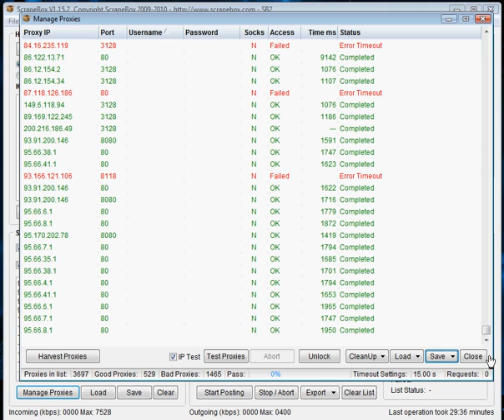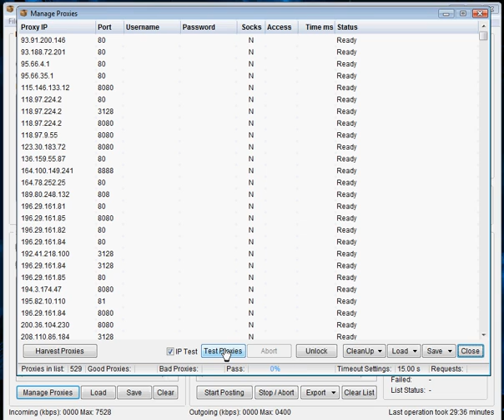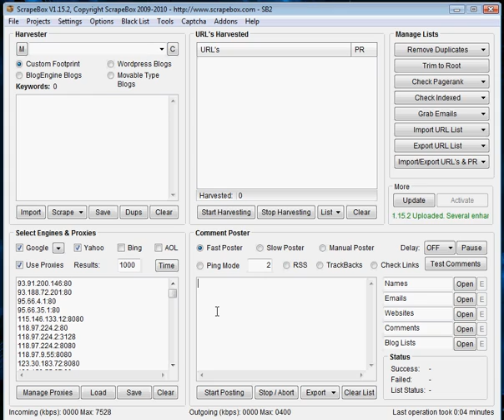Scrapebox Lesson 8 - Filtering Proxies as you go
Learn to use Scrapebox. Lesson 8 involves how to maximise your success rate using free proxies